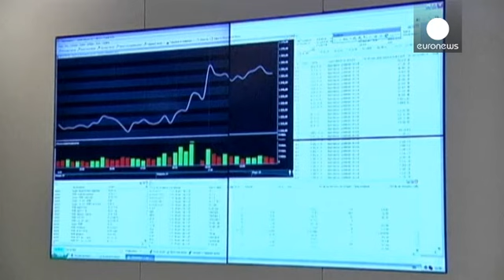پایان کار بازار سهام اروپا: 27.05.2014 - markets